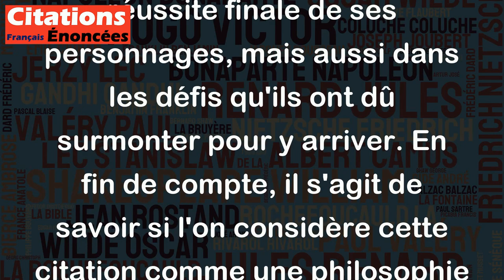Mes personnages auront, après un peu de peine, tout ce qu'ils désirent. - Jane Austen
Cette citation de Jane Austen peut être vue de plusieurs façons. D'une part, elle peut être interprétée comme une promesse de bonheur pour les personnages d'Austen - quels que soient les défis ou les difficultés qu'ils rencontrent, ils finiront par obtenir ce qu'ils veulent. Cela peut sembler optimiste et encourageant, mais d'un autre côté, cela peut également être considéré comme simpliste ou superficiel, car la vie ne garantit pas toujours la satisfaction des désirs de chacun. De plus, certains pourraient soutenir que la valeur d'une histoire ne réside pas seulement dans la réussite finale de ses personnages, mais aussi dans les défis qu'ils ont dû surmonter pour y arriver. En fin de compte, il s'agit de savoir si l'on considère cette citation comme une philosophie optimiste ou comme une vision superficielle de la narrativité.